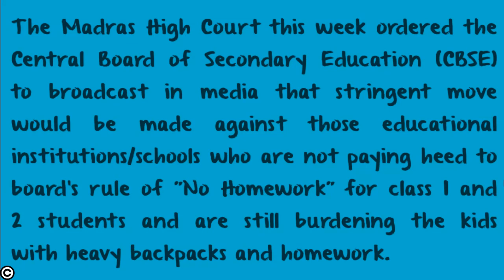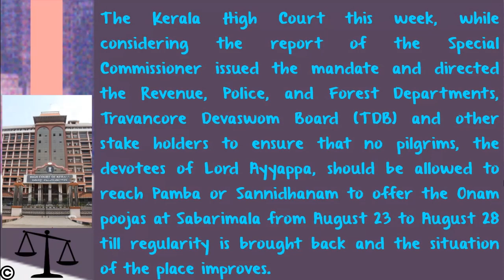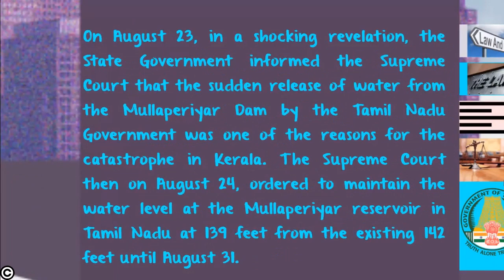Top Legal News Headlines Of The Week- Aug 20th to Aug 25th, 2018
Amie Legal Brings to you, this week's Most Important News Headlines in a glimpse.
Watch this video to know the Top Important Legal News of the Week from August 20 to 25, 2018.